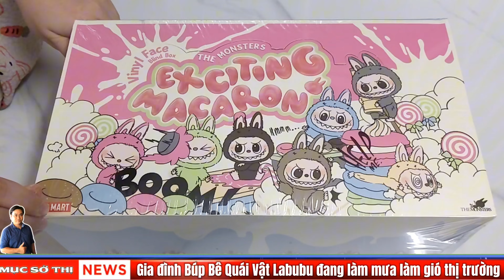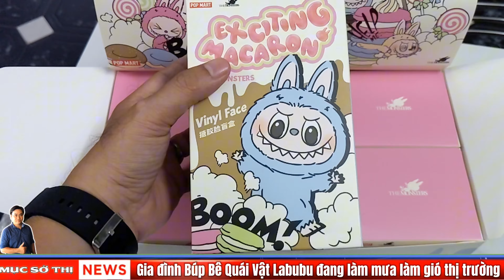Khui hộp gia đình búp bê quái vật Labubu Blind Box đang hot rần rần ở giới trẻ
🎁 Đu trend trên tay khuihopmucsothi combo gia đình búp bê quái vật Labubu dễ thương Blindbox đang được giới trẻ săn lùng HOT rần rần hiện nay 🤩

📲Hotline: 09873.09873